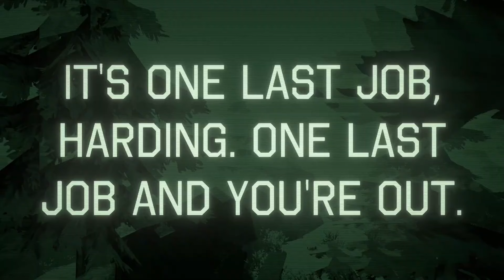I Am Your Beast - Official 'TYRANTS BETTER RUN' Gameplay Trailer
Hear "Tyrants Better Run" in the hot new indie FPS I Am Your Beast, coming to PC on August 15th and iOS on November 19th! From the developers of El Paso, Elsewhere and Clickolding.